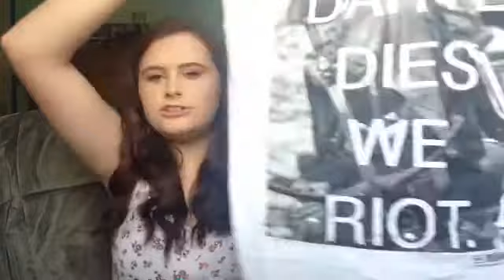What I Got for Christmas 2015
Not too much to say about this one except that I apologize for it being up so late I had somme trouble with footage, I am in no way shape or form bragging. I hope you enjoy, kisses B